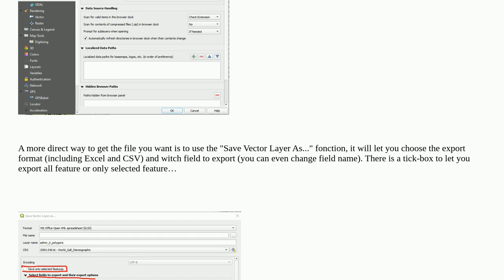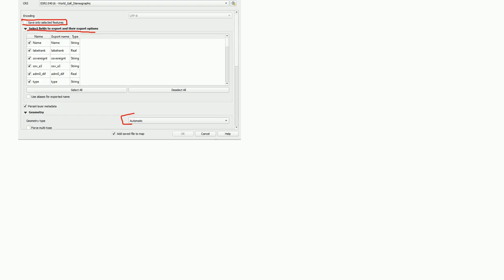Gis: QGIS - how to copy only some columns from attribute table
QGIS - how to copy only some columns from attribute table

A special thanks goes out to the community

  qgis